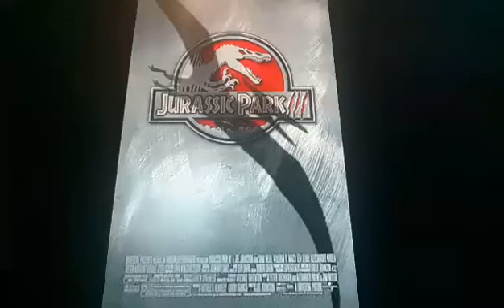Horacio the handsnake - Jurassic Park III (2001 film)